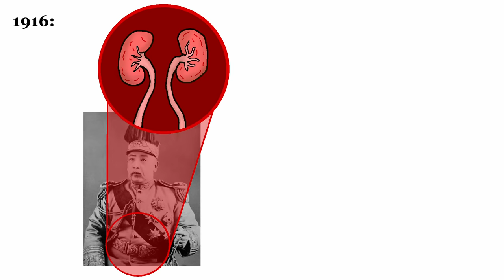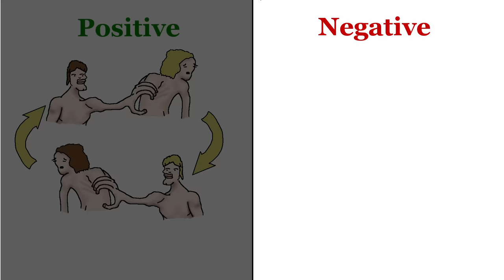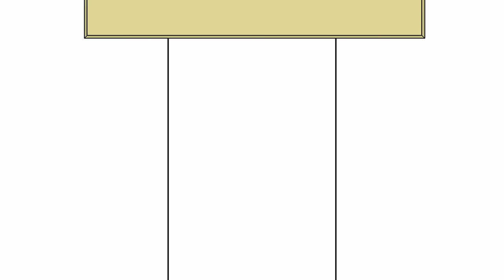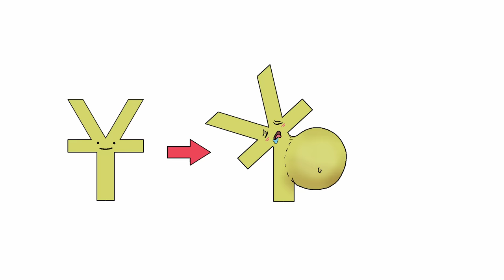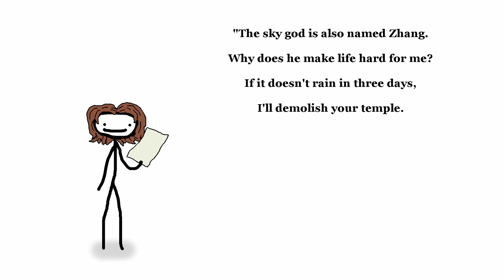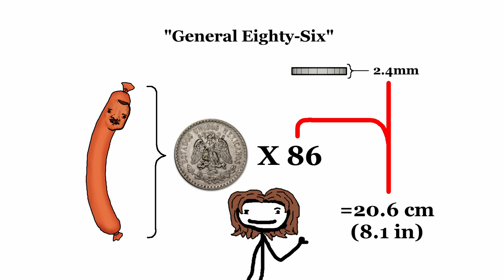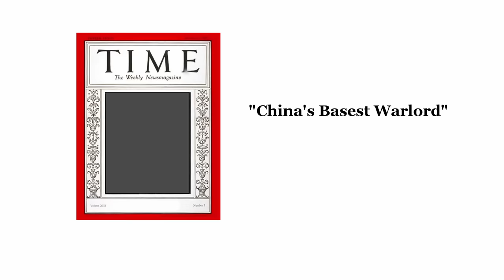Zhang Zongchang, the Dogmeat General